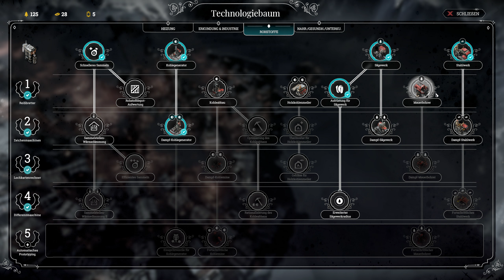Frostpunk #020 [WQHD] [60FPS] [Deutsch]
Entwickler: 11 Bit Studios
Designer: Jakub Stokalski
Herausgeber: 11 Bit Studios